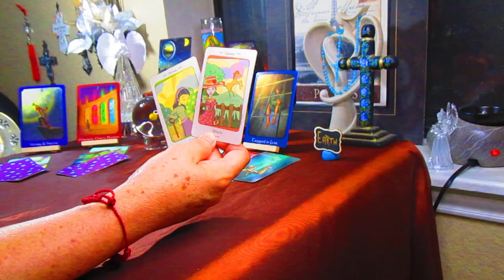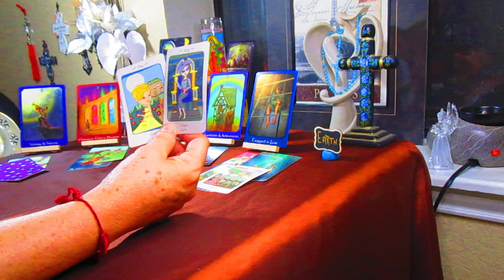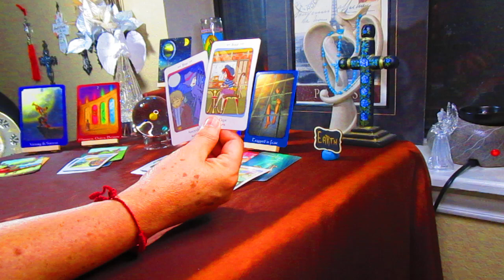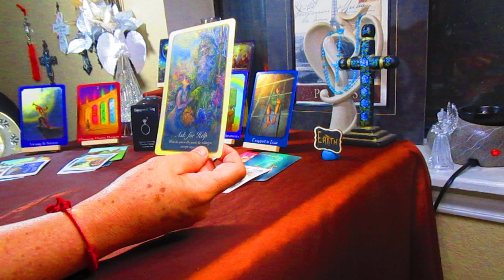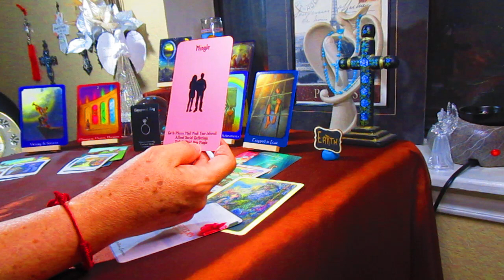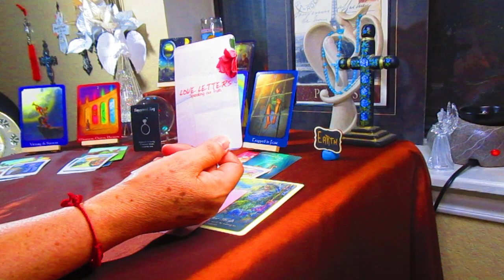Elemento Tierra } VIRGO parte II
BENDISIONES!!!